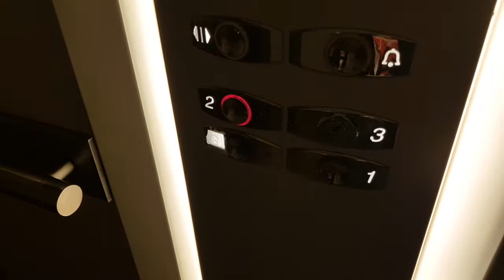Weird OTIS 2000 lifts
Lift Information
Location: Debenhams, Harrow
Company: OTIS
Type: Traction
Logic: OTIS 2000 logic
Voice: older Drucegrove
Fixtures: OTIS 2000
Capacity: 20 PERSONS/1365kgs
Floors served: 0, 1, 2, (3, locked)

After filming these, I was recording the voices for skyscrapersim. The lift went out of service with me in it. I went up to level 2 and the doors opened. The door opening message played and then the door closing and the opening and then closing. The doors closed and I pressed G, it didn't light up. The lift indicator showed the -- saying it was out of service whilst going to G. It went to G, doors didn't open, went back up to 2 (highest floor was 3) doors didn't open, down to G where the doors finally opened and the indicator returned to normal. No idea what happened.